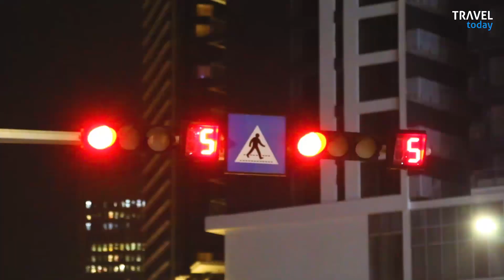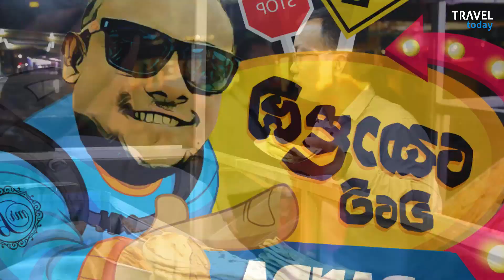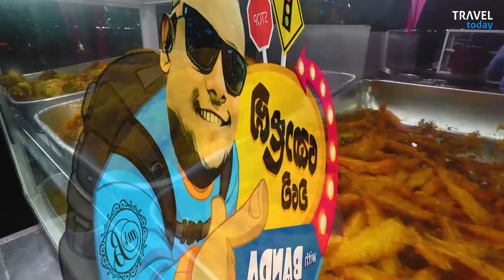Street Foods in Galleface, Sri Lanka | Colombo Wate with Banda | Travel Today - Ep 04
Nana's Chef is well known as the place to dine at when you're at Galle Face Green. Nana's actually goes back all the way to 1987, and according to our tuk-tuk guy from the area, was started by a man fondly called 'Nana' by all ('big brother' in Tamil), in Slave Island.

We got the Chicken Palandi with Nan Roti, which is four big ones for 450 Rupees, priced a little too much perhaps - comes with a bit of lettuce, salty and spicy. This was yummy, hot and covered in a bit of pepper and seasoning for spice, and with that very faint charred flavor from being taken off the pan.

Nana's Chef is one way to spend a late night in Colombo with a few good friends. The food is good, service is fast, and it isn't too pricey - about Rs. 350-550 for a hefty meal and soft drink. If you like the outdoors and the combined ambiance of kite-sellers, street lights, and the ocean breeze, this is a fun place to enjoy tasty, local street food.

CAST
Executive Producer : Lasith Weerakoon
Line Producer : Sujeev Dissanayake
Presenter : Sandaru Bandara Weerasekara
Production Assistant : Gagana Hirusha & Kavindu Deshan

GoPro 5
Zhiyun Smooth Q
Canon 70D / 50mm Lens
Video Ice Light

EDITING TOOL
Lightroom 5
Sanpseed